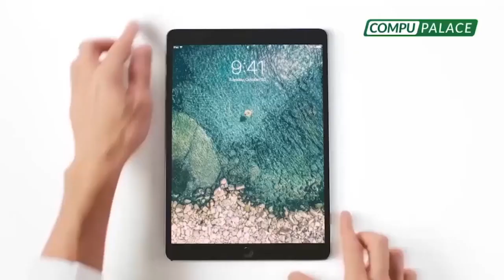VIZCARRA Y EL EJÉRCITO | Caen Capos Del Diésel ¿y “Capos del pitufeo moqueguano? ¿Para cuándo?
Caen “CaposDelDiésel” ¿y “Capos del pitufeo moqueguano”? ¿Para cuándo?

🔴PhillipButters: “Trujillo debería renunciar. Deberían interpelar e iniciar proceso de incapacidad moral a Vizcarra”